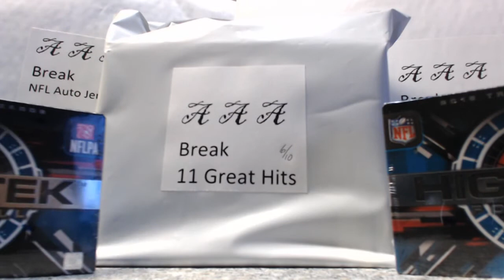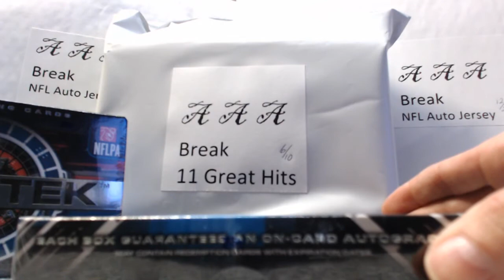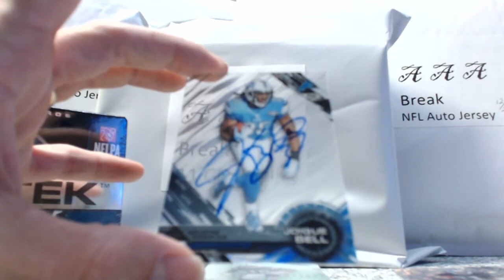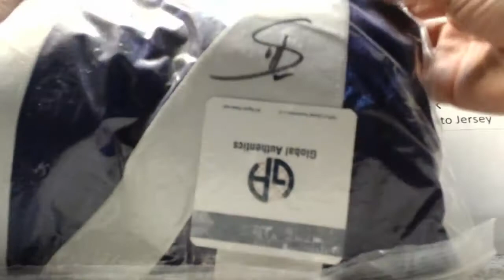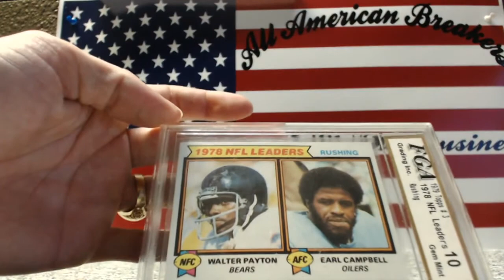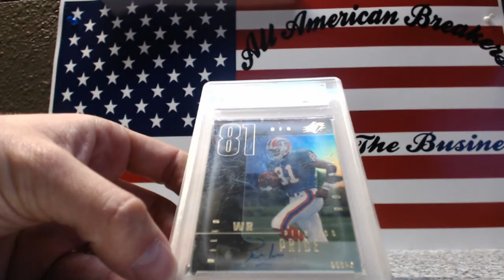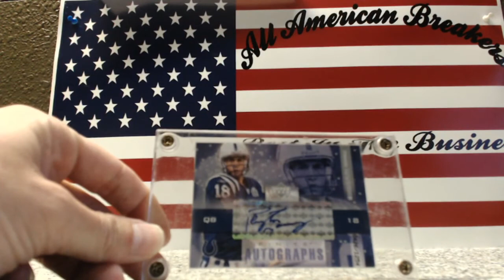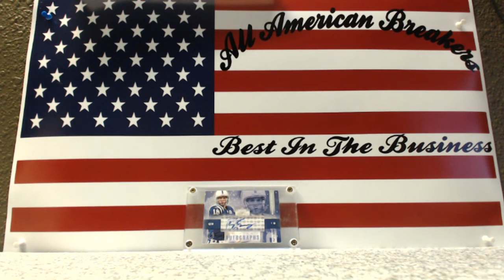Peyton Manning BIG NASTY DIGGS AND KELCE JERSEY!!!